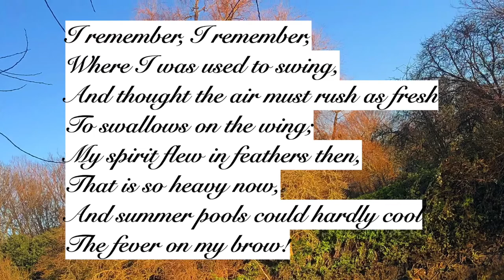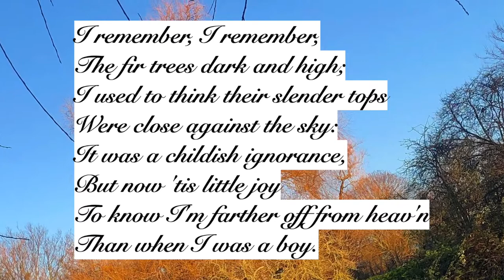I Remember, I Remember by Thomas Hood - British accent, read by Ben W Smith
This is my reading of Thomas Hood’s poignant poem of nostalgia for childhood, ‘I Remember, I Remember’.

Words:
I remember, I remember,
The house where I was born,
The little window where the sun
Came peeping in at morn;
He never came a wink too soon,
Nor brought too long a day,
But now, I often wish the night
Had borne my breath away!

The roses, red and white,
The vi'lets, and the lily-cups,
Those flowers made of light!
The lilacs where the robin built,
And where my brother set
The laburnum on his birthday,—
The tree is living yet!

Where I was used to swing,
And thought the air must rush as fresh
To swallows on the wing;
My spirit flew in feathers then,
That is so heavy now,
And summer pools could hardly cool
The fever on my brow!

The fir trees dark and high;
I used to think their slender tops
Were close against the sky:
It was a childish ignorance,
But now 'tis little joy
To know I'm farther off from heav'n
Than when I was a boy.